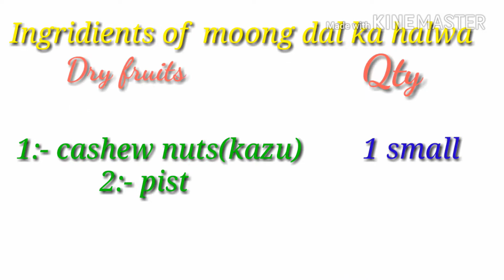Moong dal ka halwa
Easy way to make moong dal ka halwa
Plzzzz try at home